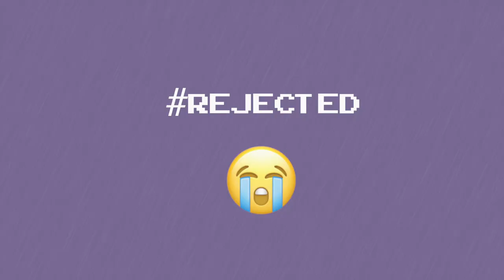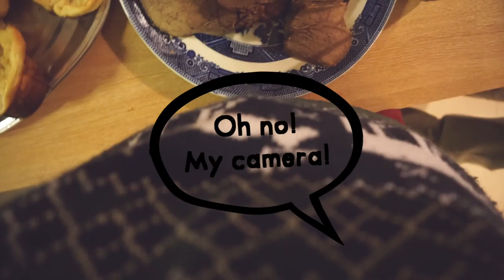London Vlog 🇬🇧 | Merry Christmas everyone! 🎅🏽🎄